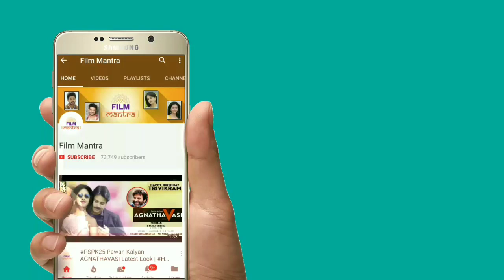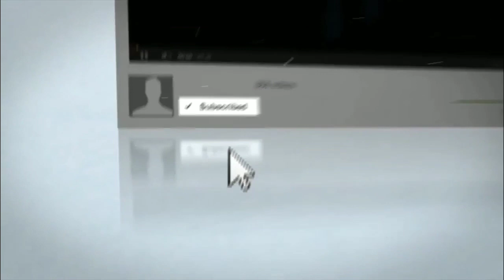పవన్ కళ్యాణ్ గారు చెప్పిన మాటకి కట్టుబడి ఉంటాం అంటున్న ఈ చిన్నారులని చూడండి | Pawankalyan | Janasena